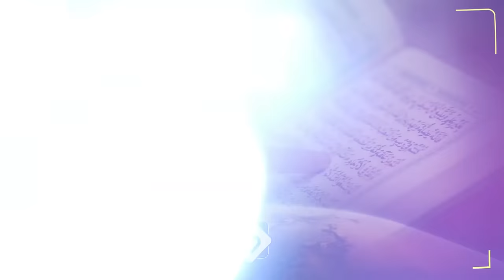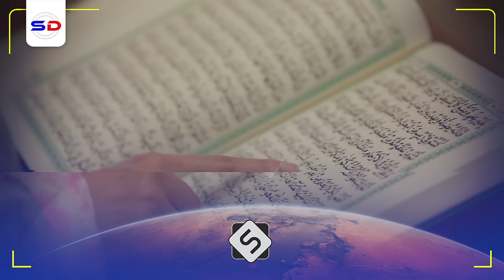Maraykan Yaa Xukuma ~ Madaxda Somalidu Maxay u Qurux Bataan Markay Xilka? | Sh Cabdiraxman Bashiir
Muxaadiro aad u qiimo badan waxa inoo soo jeedinayaa sh cabdiraxmaan bashiir Wuxu Sheekhu Kaga Hadlayaa Arimo badan oo Ku saabsan Xukunka Dawladaha

1. This video has no negative impact on the original works.
2. The video is intended for educational and awareness purposes
3. The video is transformative.
4. Video content is always in demand from our community
Tools I use to edit my channel:
Video Editing: Premiere Pro and After Effects-
Graphic Design: PhotoShop and Illustrator
Footage & Images Sources: Dreamstime/Envato Elments/Pexels.com/Pixabay.com/Unsplash.com